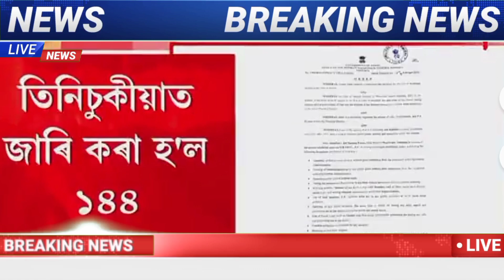Again Assam 144 Section Declared Tinsukia District, All Close Election 6 March Assam